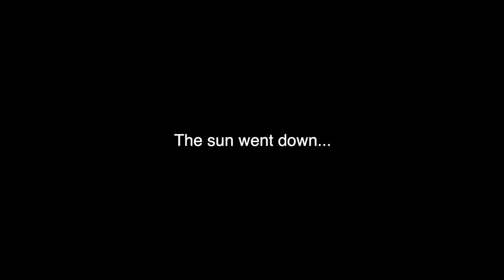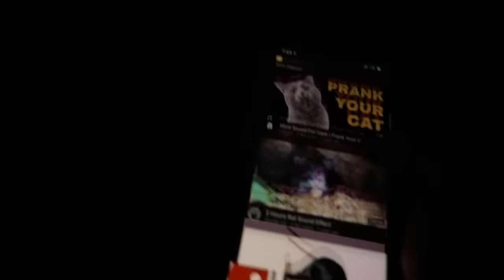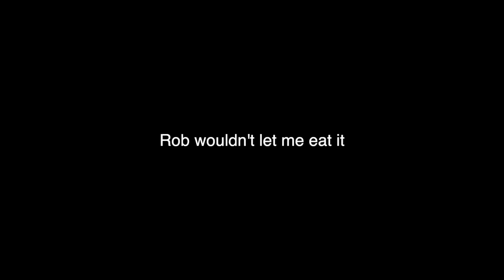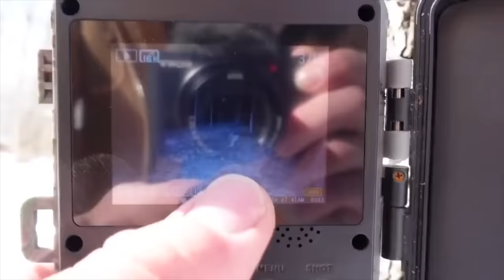I Hunted GIANT ISLAND RATS in FLORIDA for the First Time!